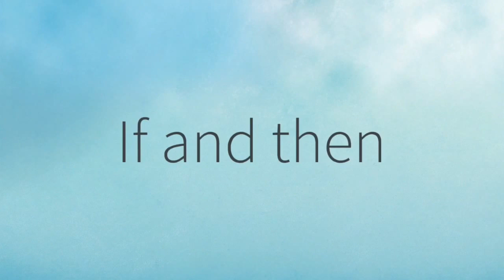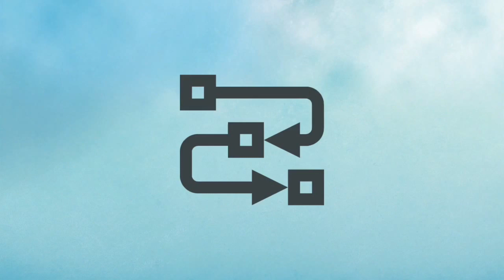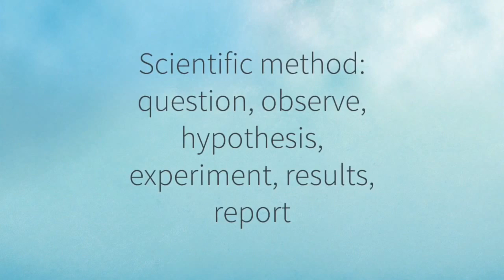The Scientific Method for Beginners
This video was created for people wanting to know the basics of the scientific method. It uses terminology like 'independent variable' and 'dependent variable', so a basic understanding of the concept of variables is assumed. Aside from that, this video has been designed to give a good starting understanding of how the scientific method works and the basic structure of how scientific reporting is done.